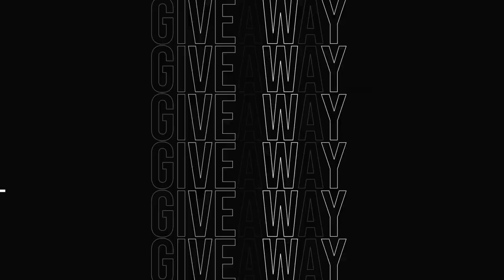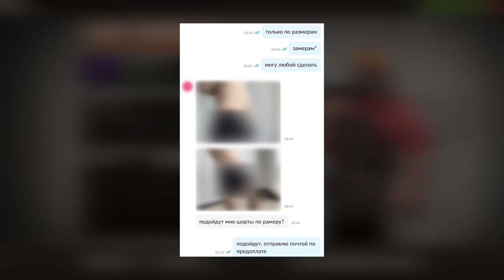TF2: Community Hightower Burnout!